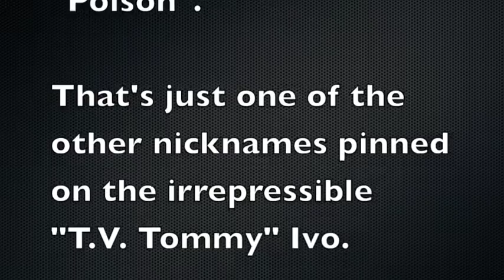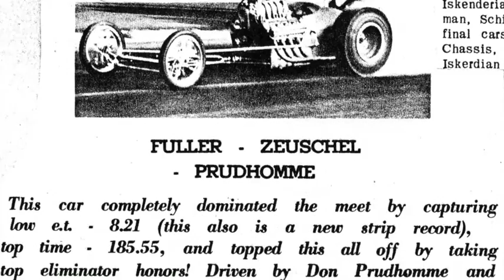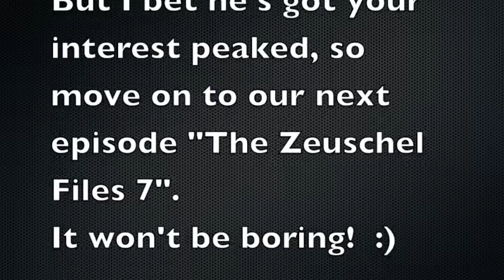The Zeuschel Files 6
"T.V. Tommy" Ivo now takes the stage and enlightens us as only he can.
Bill Pitts
A fan.